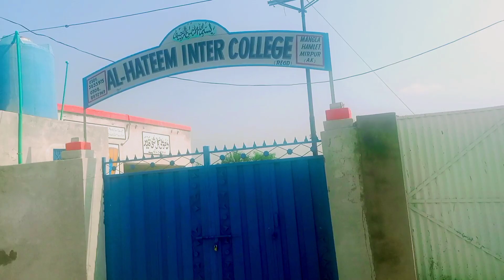Mangla Hamlet Mirpur | Mangla Hamlet Tour | Part 2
About This Video:

Today I made video of complete (part 2) tour of mangla hamlet which is the beautiful city of azad Kashmir not a big city it is a small town Hamlet …
Keep supporting me I will improve my vlogs day by day. So keep smiling Allah Hafiz.

Keep supporting
                                          MY
                                                 CHANNEL
Keep supporting me i will improve my vlogs day by day.
so keep smiling Allah Hafiz.

Covered Queries:
1. mangla hamlet
2. mangla dam
3. mangla hamlet a beautiful visit
4. mangla hamlet mirpur azad Kashmir
5. Hamlet
6. Visit to mangla
7. Visit to mangla Hamlet mirpur azad Kashmir
 8. Mangla
9. Hamlet mangla
10. mangla hamlet azad kashmir
11. mangla hamlet azad kashmir ka visit
12. mirpur mangla dam
13. Mangla dam
14. mirpur azad kashmir
15. mirpur